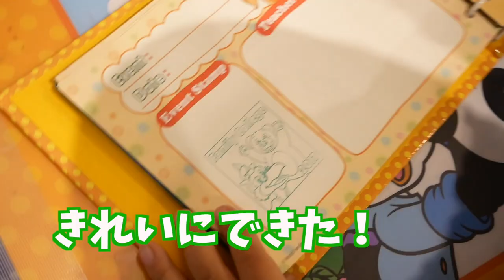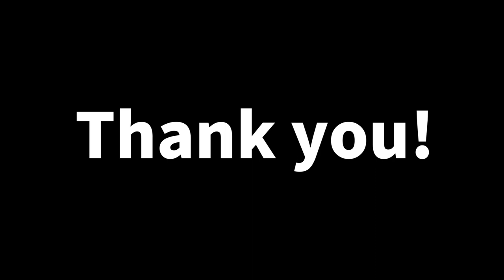キャンプファイヤーができる？英語イベント"Family College"！ #104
英語のアウトプットの場として活用したいワールド・ファミリー・クラブの英語イベント。今回のイベント、"Familly College"の舞台はキャンプ場でした！キャンプファイヤーをしたり、焼いたマシュマロを食べたり、、本当のキャンプに参加している気分になりますね！ネイティブの先生たち、いつも元気な歌と踊りで魅了してくれます。

●子ども向け英語教材といえばコレ！「ディズニーの英語システム」が家に届いたよ！#1